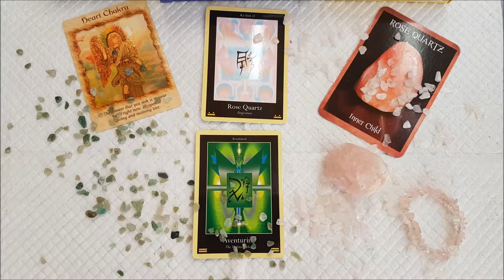[74] chakra series -4- Heart / Anahata chakra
This is the fourth painting in a chakra series. a heart chakra painting.
I have used acrylic pouring flip cup dirty pour technique. It is embellished with real green aventurine crystal chips and sealed with a flood coat of resin.

Materials
- Acrylic paints
- Floetrol
- Pouring medium
- dimethicone hair serum
- Printed copy of the symbol (coloured in the back with charcoal and then traced the symbol onto the painting)
- Gold metal leafing pen to draw the symbol - Green Aventurine chips (used Mod Podge to glue crystals in place)
- Clear resin flood coat to seal

The painting is infused with energy which is supportive of heart chakra healing.